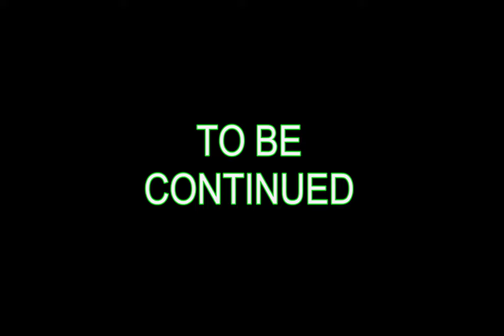DING DONG DITCH - PART 1 - THE WRONG HOME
Two guys decide to ding dong ditch a house at night. Little did they know about how the homeowner is.